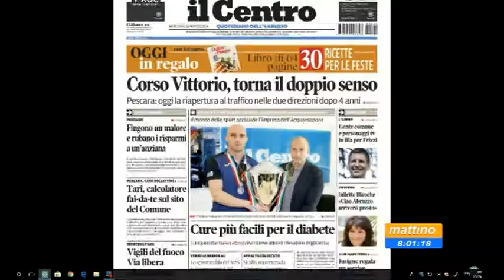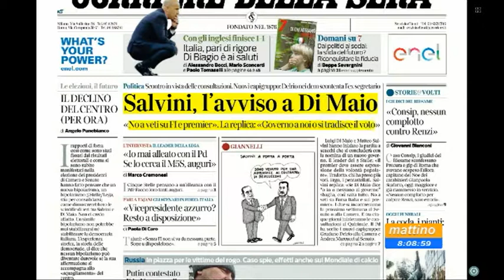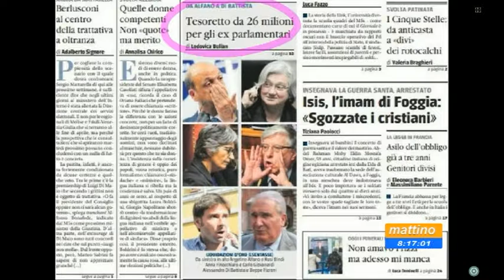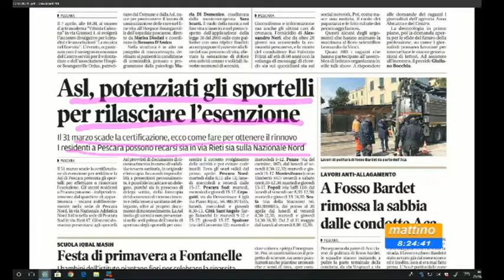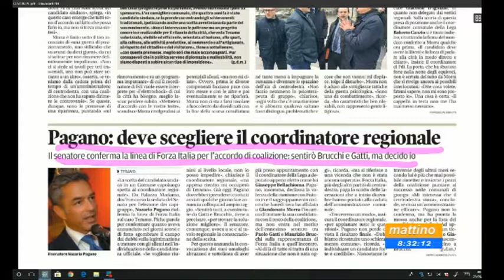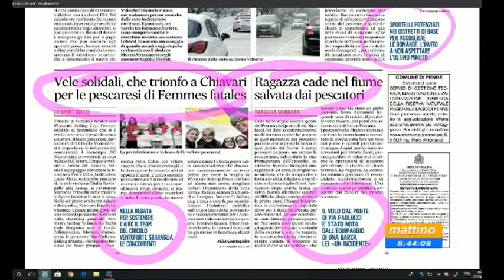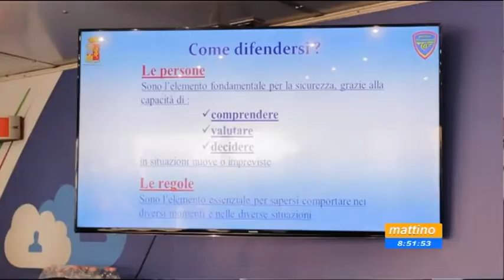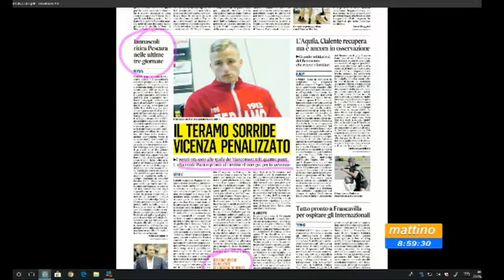Mattino 6 rassergna stampa di mercoledì 28 marzo 2018